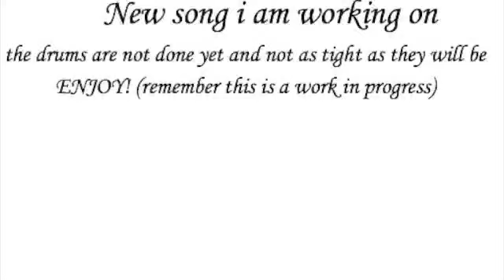Work in Progress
A song i am working on, this is a rough draft nothing final just want to possibly get some feed back. let me know!